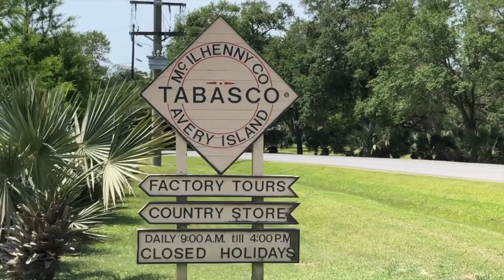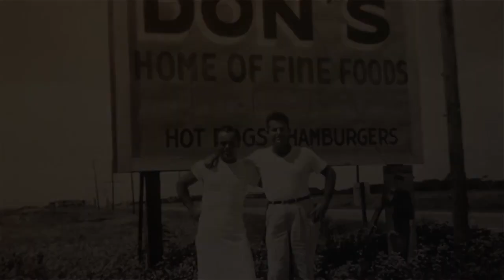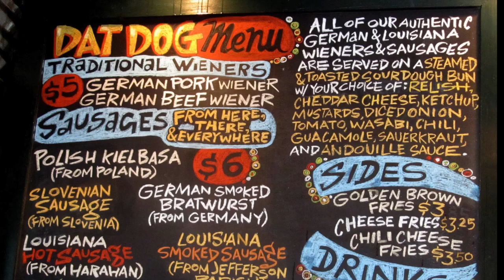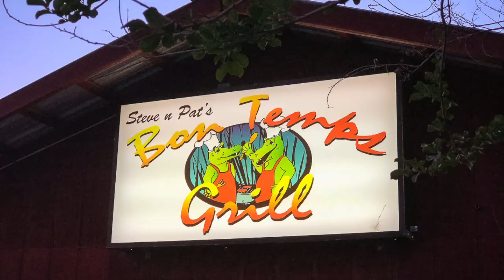Bienvenue a Lafayette, Louisiana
The southern Louisiana city of Lafayette is filled with beautiful scenery, good food and a vibrant Acadiana (Cajun) culture that adds a little spice to everything!